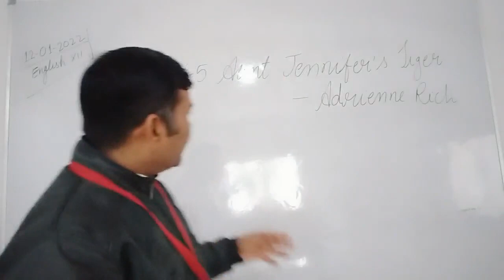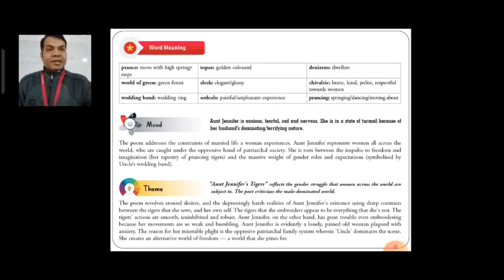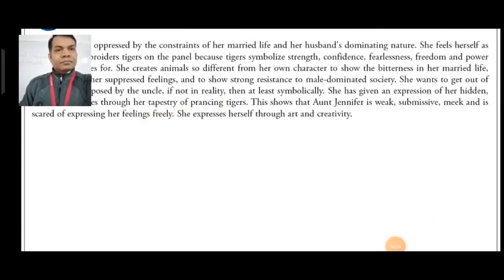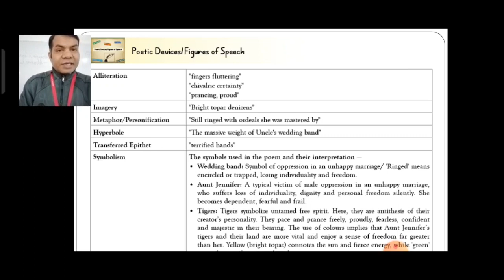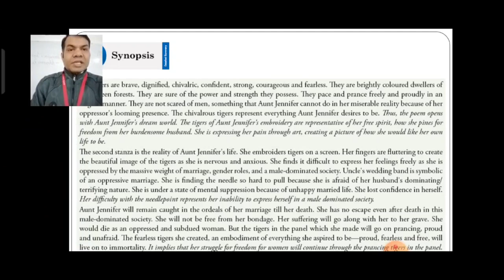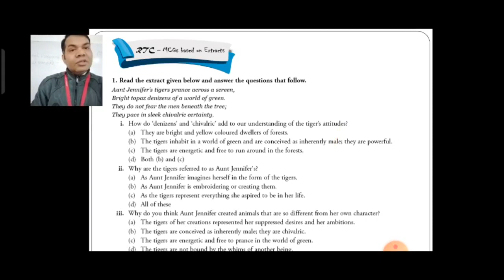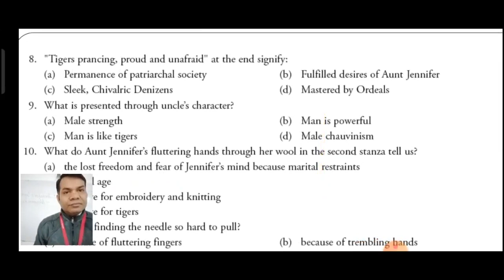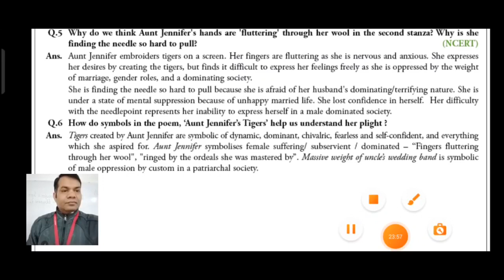CLASS XII ENGLISH 12-01-2022 BY MR RAMA SHANKAR UPADHYAY